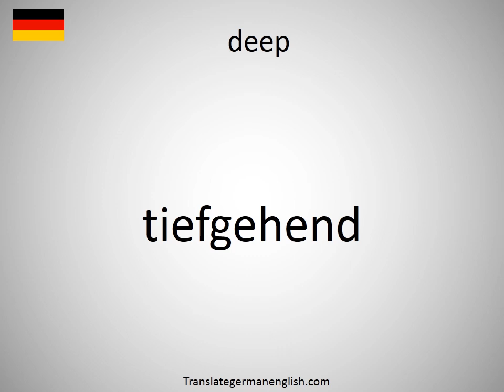How to say deep in German? (tiefgehend)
How to say deep in German? Learn the pronounciation deep! How to Pronounce deep. Expand your vocabulary, learn German words. Practice German online. Use this free pronunciation guide to practice words at a time. Learn German for free. Thank you for viewing, please like or subscribe! hoe om te sê, si të thuash, እንዴት እንደሚናገር, wie sagt man, comment dire, come dire, como dizer, как сказать, nasıl denir, cómo decir, 怎么说, πώς να το πω, hoe zeg je.